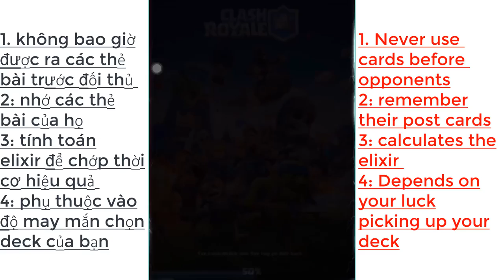TIPS FOR PRO DECK CHALLENGE CLASH ROYALE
Welcome to Mhero1
clash royale pro tips for pro deck challenge,
pro deck challenge in clash royale tips,
12 wins in pro deck challenge clash royale,
clash royale pro deck challenge,
pro deck challenge 12 wins in clash royale tips,
tips for pro deck challenge in clash royale,
pro tips for getting 12 wins in pro deck challenge clash royale,
pro tips for getting 12 wins in pro deck challenge,
pro deck challenge 12 wins,
easy 12 wins in pro deck challenge clash royale,
pro deck challenge,